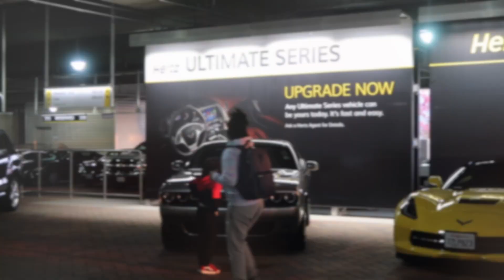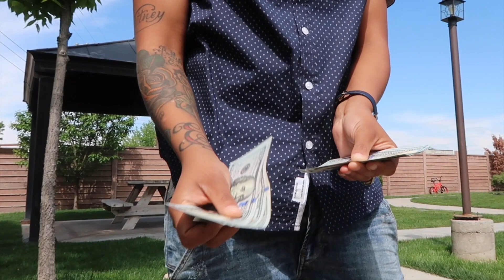HUGE ANNOUNCEMENT!! ((the TRUTH about where we've been))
Can you guys guess what AMAZING News we Got?

Thanks for Rolling, we BACK y'all. Love and appreciate you all so MUCH